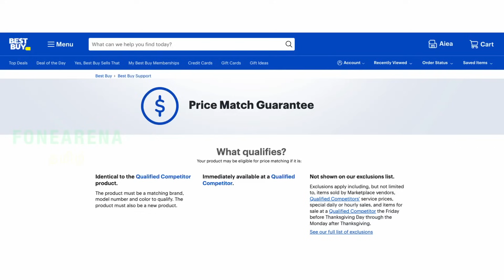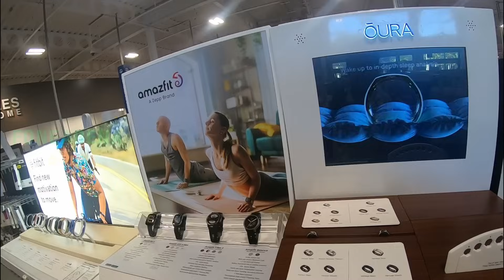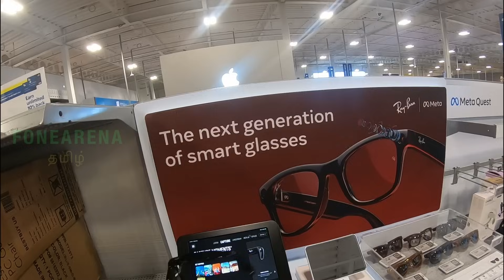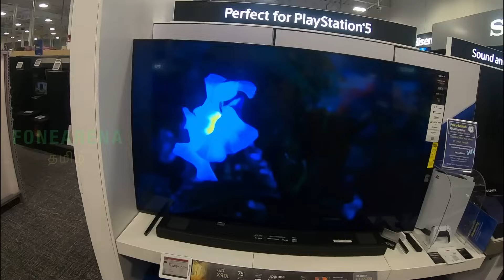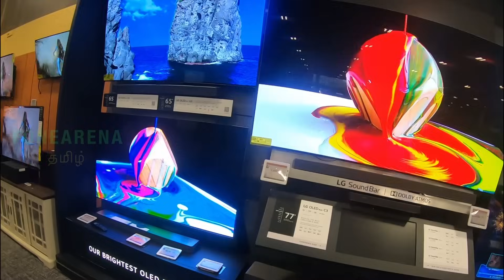Best Buy in Honolulu, Hawaii 🇺🇸 | FoneArena Travel Vlog FATV Episode # 5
In this FoneArena Travel VLOG FATV from Honolulu, Hawaii, we check out Best Buy one of the largest shopping chain in USA